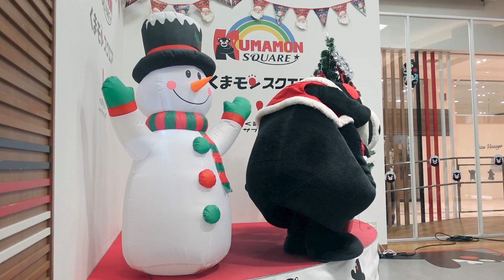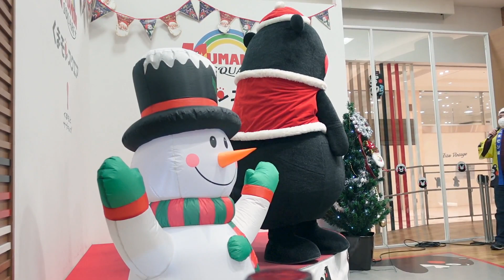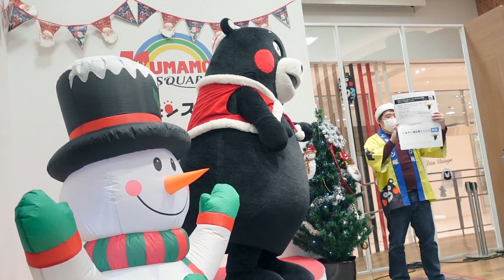【最前列撮影】くまモンからの大事なお知らせ【4/6】＠くまモンスクエア20201221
動画の中でゆうきお兄さんが検索を呼びかけていましたのでリンク貼っておきます。

ちなみに現時点で発表されているコンテンツは～
（2）ダンスパフォーマンス
　　　【ゲスト：くまモンダンス部】
（3）和太鼓＆書道パフォーマンス
　　　【ゲスト：必由館高校和太鼓部・書道部】
（4）くまモンへのサプライズプレゼント
（5）フィナーレ：かモン！くまモン！
　　　【ゲスト：ファンの皆さん】

楽しみですね(*‘∀‘)くまモン